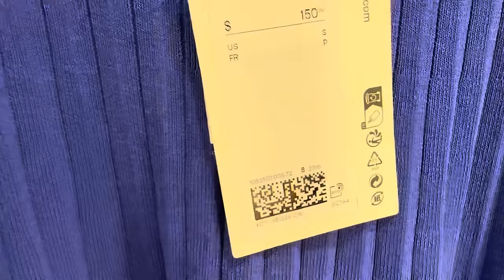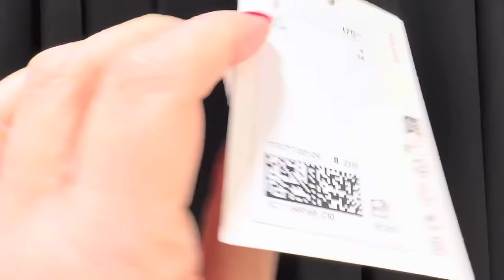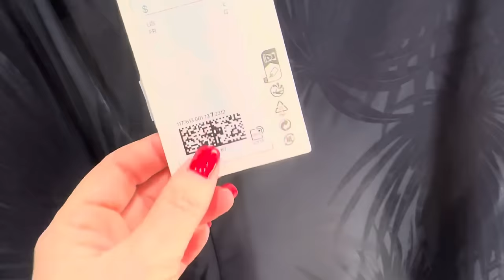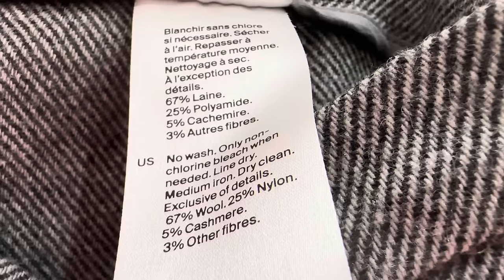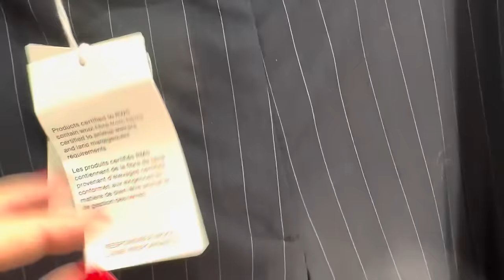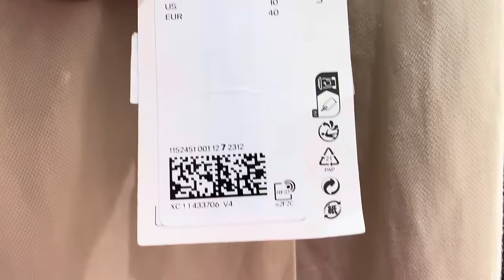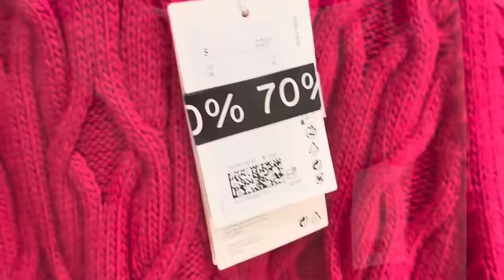COS ВОТ ЭТО Я УДАЧНО ЗАШЛА НЕВЕРОЯТНАЯ РАСПРОДАЖА ОСЕНЬ-ЗИМА ТРЕНДЫ БАЗОВАЯ ОДЕЖДА ШОПИНГ ВЛОГ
Дорогие друзья  сегодня шопинг влог из магазина COS, распродажа осень-зима, тренды, базовый гардероб

Мои параметры:
Рост: 160
Вес: 62 кг
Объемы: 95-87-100